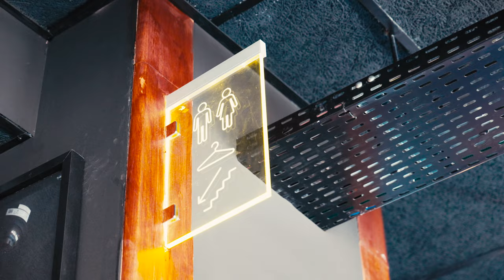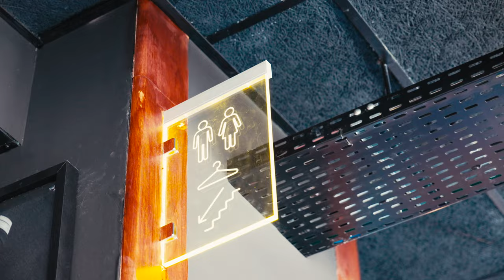Oz Boat Lyon x David Dalidec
Dans cette vidéo le cabinet d'architecture David Dalidec a souhaité retracer le processus de création d'un bateau à destination de leur client, les Cafés OZ, et plus précisément sur l'installation d'un toit lumineux.